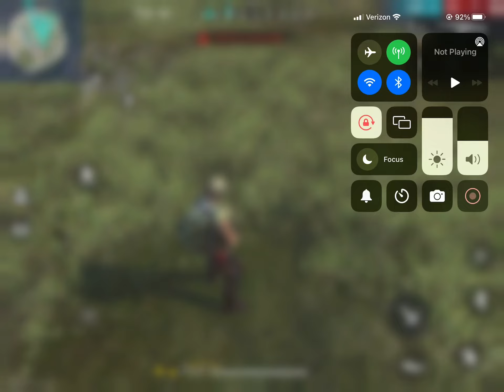￼ I won again